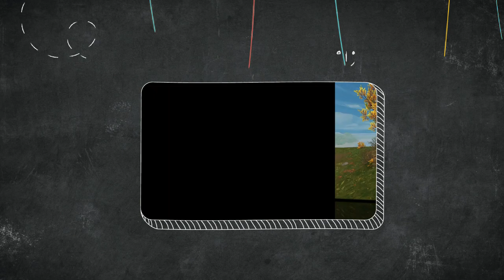Happy Birthday Song für Justine Queenflower * Star Stable Online [SSO] * lets play [Deutsch]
Moin Moin!
Willkommen auf meinem Kanal über Leia Elfdaughter und ihre Abenteuer in Star Stable Online. Heute hat meine liebe Freundlin Justine Queenflower Geburtstag und mit diesem Video möchte ich dir alles Liebe zum Geburtstag sagen!
Viel Spaß!
Eure Leia
Server 10
Hauptcharakter: Leia Elfdaughter
Zweitcharakter: Athena Elflight

Mein Discord Server:
Leias Stallgeflüster
Du möchtest Mitglied meines DC werden?
Schreib mir eine private Nachricht an:
Leia_Elfdaughter#8019

Meine Videos gestalte ich mit:
~ OBS